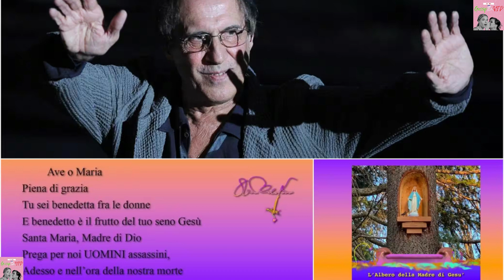Giulia Cecchettin; Adriano Celentano rompe il silenzio sconvolgendo tutta Italia...